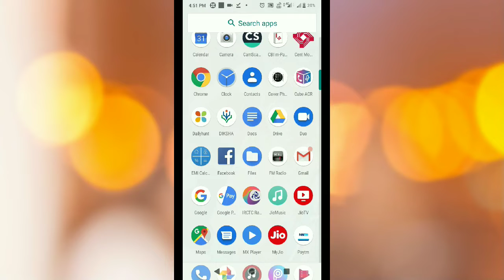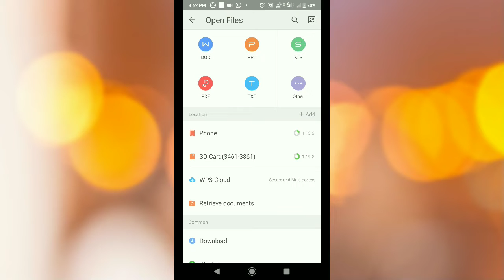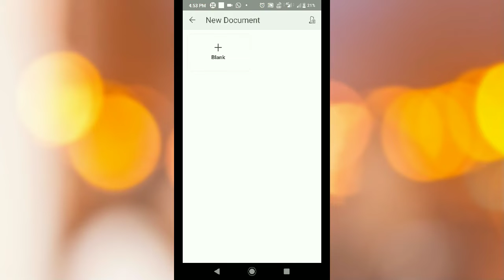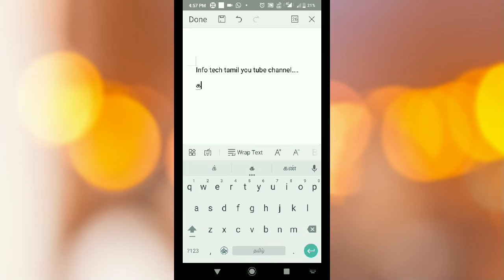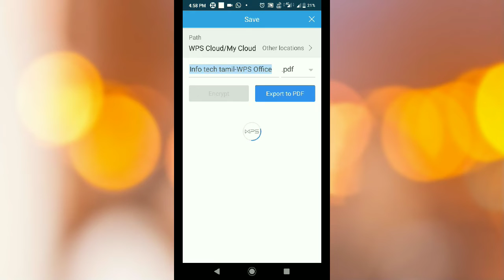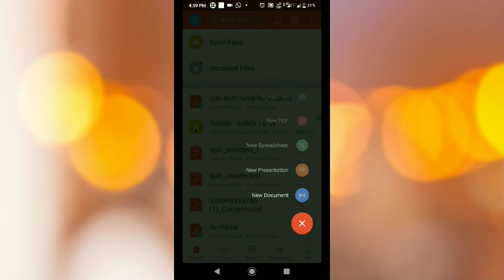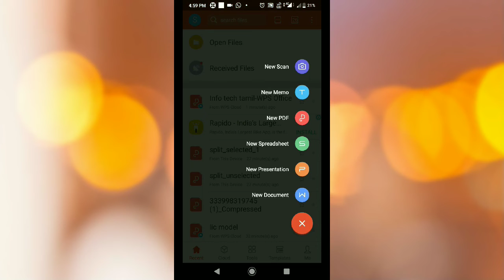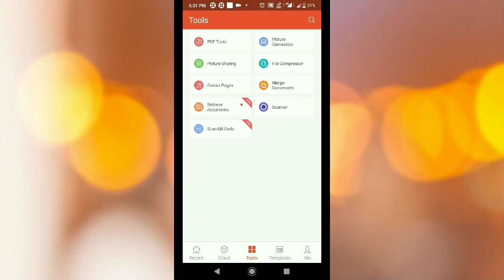Wps office | இந்த ஒரு App போதும் | Computer தேவையில்லை | InfoTech-TAMIL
கணினியில் செய்யக்கூடிய English Typing, தமிழ் Typing ஆகியவற்றை நம்முடைய ஆன்ராய்டு மொபைலில் செய்யலாம்.

WORD document உருவாக்க,...
Power point presentation உருவாக்க...
Memo உருவாக்க.
RESUME தயாரிக்க.
Letter pad தயாரிக்க. இந்த ஒரு App போதும்

WE PRESENT YOU LOTS OF OFFICIAL INFORMATION LIKE THIS.